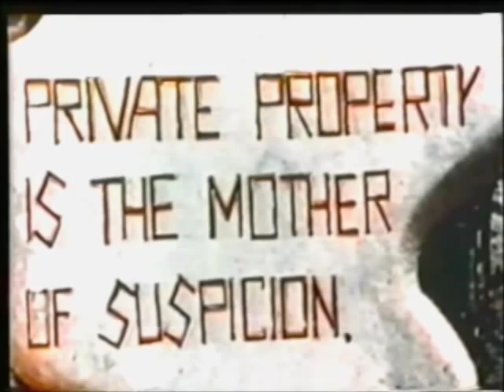When Women Lost Their Tails pt. 4